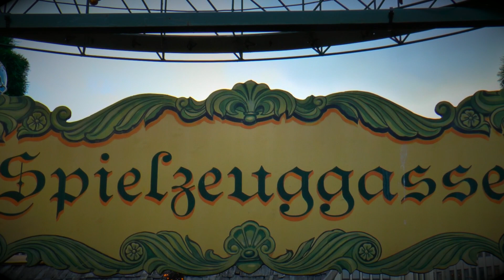Weihnachtsmarkt-Eisenbahn, Hamburg 2014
Die beliebte Eisenbahn über den Köpfen der Besucher
des zentralen Hamburger Weihnachtsmarktes am Rathausmarkt
bei Tageslicht